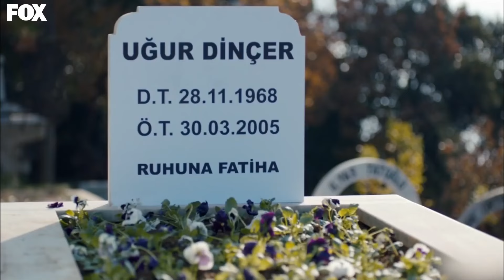Giden Geri Dönmüyor Öykü... - Kiraz Mevsimi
Öykü ve Ayaz mezarlığa gitti. EN AZINDAN BABAN HAYATTA

YAPIM: SÜREÇ FİLM
YAPIMCI: ALİ GÜNDOĞDU
YÖNETMEN: EDA TEKSÖZ
SENARYO: FETHİ KANTARCI
TÜR: GENÇLİK